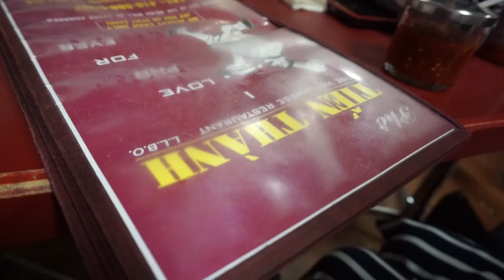GETTING MY HELIX, TRAGUS & ANTI-TRAGUS PIERCED | inspiroue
HAPPY SUNDAY! I got 3 new piercings in my left ear this week and wanted to share my experience with you! Are you thinking of getting a piercing? Lmk below xx

T H U M B S  U P if you want an update video and more in-depth details about pain/experience/healing/etc. You can also ask me in the comments!

-- my oily nose bothers me a lot... pls ignore 😥 been working through some skin issues --

What other piercings do you think I should get? I want more on my right ear next... but need to wait a while because I'm a side sleeper haha

Love ya lots.